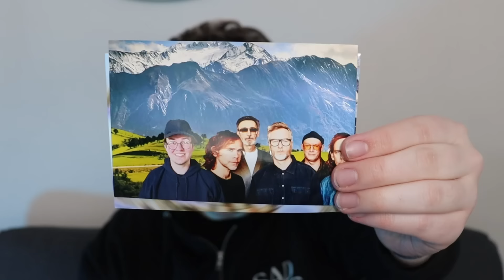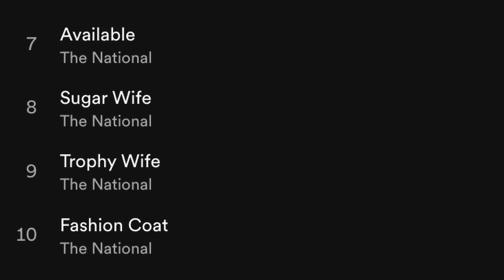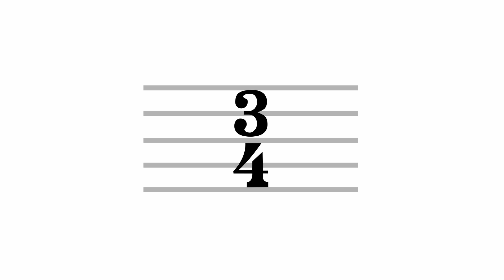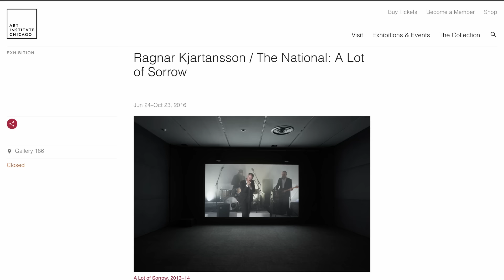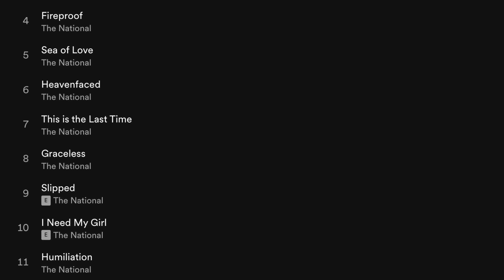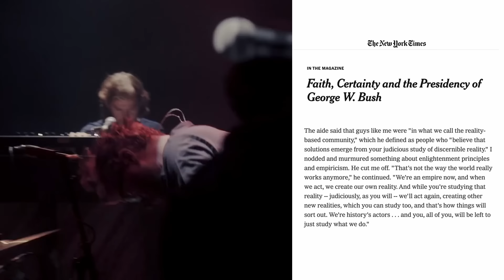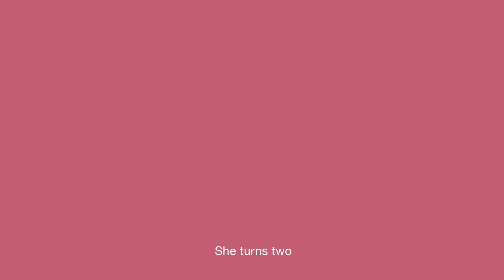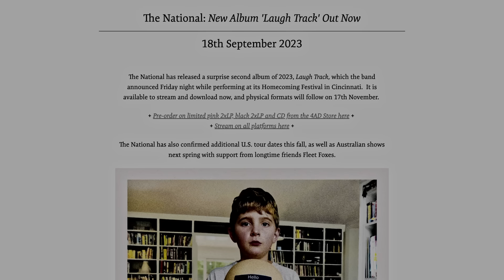DEEP DISCOG DIVE: The National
Vote on who should get a DDD

Let me know your favorite album/song/related thing about the National in the comments!

TIMESTAMPS
00:00 Intro
00:27 Prologue
02:16 The National
04:37 Sad Songs for Dirty Lovers
07:21 Alligator
11:23 Boxer
15:15 High Violet
20:38 Trouble Will Find Me
25:18 Sleep Well Beast
31:50 I Am Easy To Find
36:44 First Two Pages of Frankenstein
41:58 Laugh Track
43:41 Where Are They Now?

Video by Brady Wilson
Video by Samson Katt
Video by CityXcape
Video by Joshua Santos
Video by Tom from Pixabay
Video by Eric Skaggs
Photo by Rene Ferrer
Photo by Greg Gulik
Photo by Michael Morse
Image by Pinpals from Pixabay
Photo by Athena
Photo by Donald Tong
Photo by Vlad Chețan